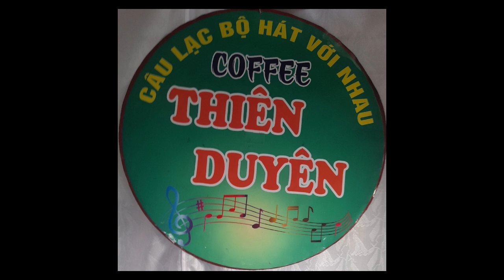Yêu Chị Hai Lúa -tác giả: Chế Thanh- trình bày ;chị Xuân